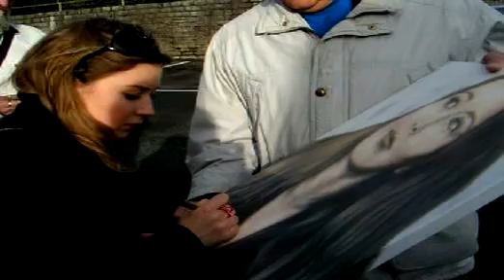HAYLEY WESTENRA signing my painting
Classical singer Hayley Westenra signed my painting before a concert in Bournemouth